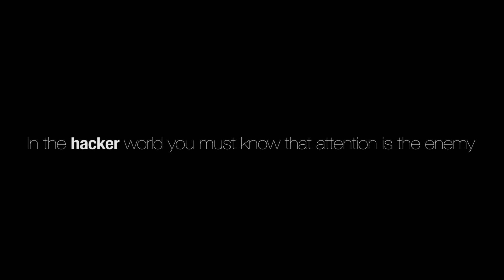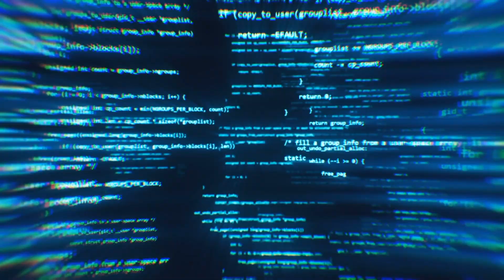Worldwide Cyber Warfare: Is Your Information Safe from Hackers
Watch the on-demand webcast OP/ISIS and the Modern Age Cyber War: Detect '19 Series

With cyber-attacks on the rise, it's critical to know exactly what threats you face in order to recognize the attacker, anticipate the opponent and outsmart the enemy.

In worldwide cyber warfare, the threat is real. Know your adversaries to stop the injustice before it happens.

– Social –